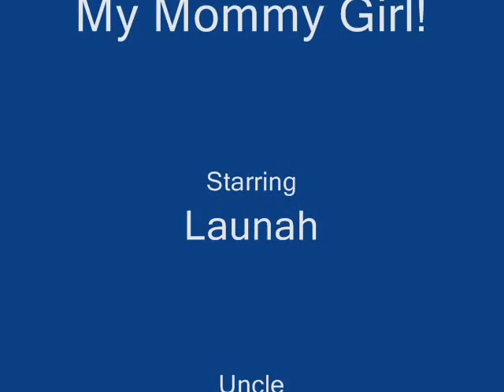MyMommy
Mommas Girl